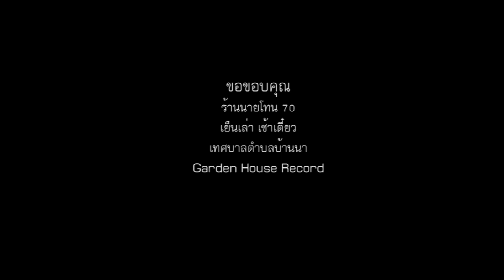BLACK HOLE - ไม่เท่ห์หรอก KODINDY16 Audition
Melodys & Lyrics : Thotsaphon nasomphot " Arm Black Hole
Arrange : Black Hole
Mix & Mastering : Punyawi Krailart
Vocal Record At Polarbear studio
Drum Record At Life Beat studio

Recording
Guitar & Vocal : Thotsaphon Nasomphot " Arm Black Hole
Guitar Solo : Nuttapong Boonchuay " Nut Black Hole
Drum : Thanus Thanesjindarut " Kimleng Black Hole
Bass : Thada Sakunlattanapitak " Ton Black Hole

Video By Garden House Record